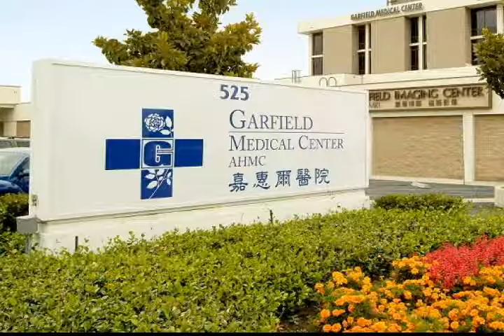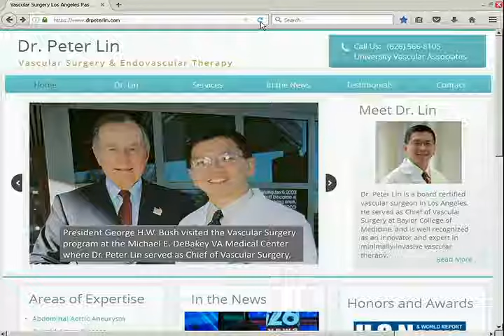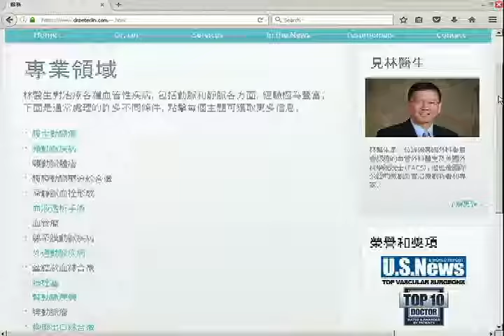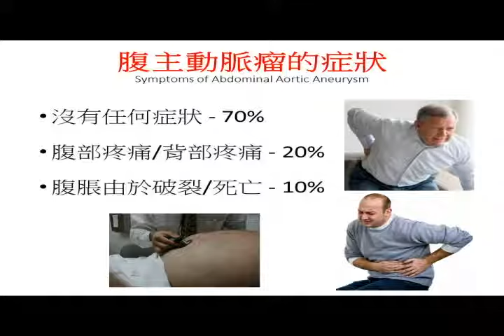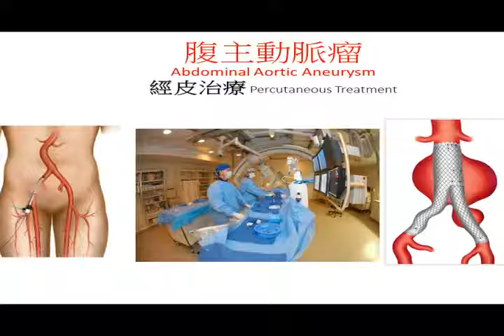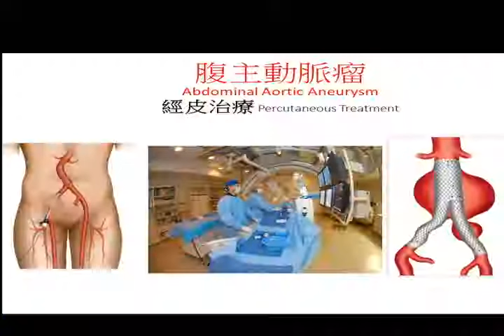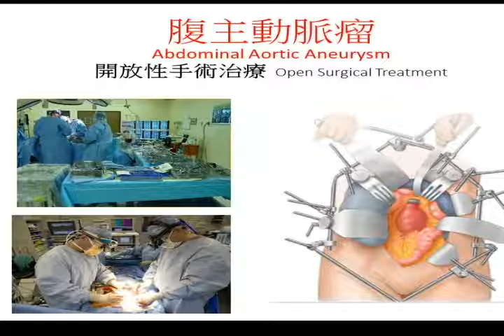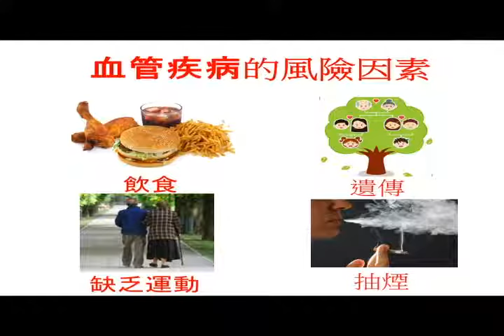Juliette卓蕾訪談: 主動脈血管瘤. 專訪血管外科專家 林信宏醫師/嘉惠爾醫院副院長 蔣效東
Juliette卓蕾訪談: 主動脈血管瘤.
專訪血管外科專家 林信宏醫師/嘉惠爾醫院副院長 蔣效東